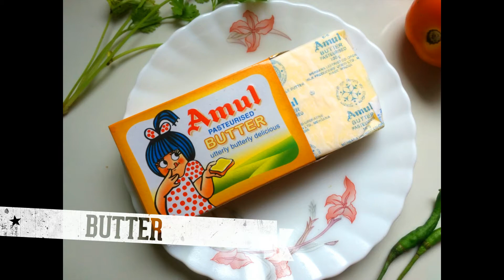BEST FISH SANDWICH | মাছের পুর ভরা স্যান্ডউইচ | MAHI SANDWICH - Easy Steps to Follow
FISH SANDWICH | মাছের পুর ভরা স্যান্ডউইচ | MAHI SANDWICH
INGREDIENTS AT A GLANCE:

• Smashed Boiled Catla Fish (Boneless) : 1 Cup or 4 Pieces
• Smashed boiled Potato : 1 Cup
• Chopped Onion : 1 Cup
• Chopped Tomato : ½ Cup
• Chopped Green Chilli : 1 Table Spoon
• Chopped Coriander : 2 ½ Table Spoon
• Ginger Paste : 1 Table Spoon
• Garlic Paste : 1 Tea Spoon
• Salt : 2 Tea Spoon (According to Your Taste)
• Turmeric Powder : 1 Tea Spoon
• Garam Masala Powder : 1 ½ Tea Spoon
• Bread Slices : According to your requirement
• Butter : According to the bread pieces taken.
        [ONE SANDWICH NEEDS ½ TEA SPOON OF BUTTER]

THESE INGREDIENTS ARE ENOUGH TO MAKE 8 TO 10 SANDWICHES

The video is very easy to follow, watch the video for step by step process. I hope you will enjoy it very much with your friends and family.

Please Join Us On Social Media Platforms:-